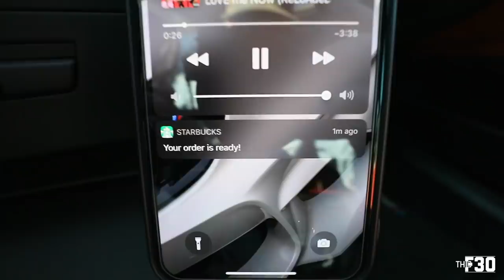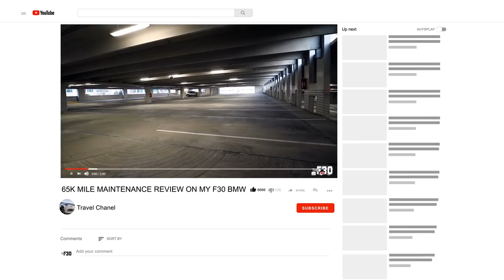THE E90 M3 GETS SPLASH GUARDS - Mud Flaps By Tommy L Garage!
RED M Button
RED Start/Stop Button
LED Interior Bulbs
LED Turn Signal Bulbs
6000k LED Angel Eyes
H&R Sport Springs
Black M3 Badge

E90 Maintenance:
E90 Hood Struts
E46 Oil Cap (LEAK FIX)
Go Pro Hero 7 Black
My Camera Bag
My Drone:
My Camera Setup:
Ethos Shampoo
Car Dryer
Gyeon Can Ceramic Coat
Dragy Performance Meter
Trim Tool Set
Sweet Racing Chair
BMW Coffee Mug
Heat Gun
Fuse Kit
Garage LED lights

Books I HIGHLY recommend:
The Subtle Art of Not Giving a F***
UnFu*k Yourself
High Performing Habits
The 4 hour Workweek